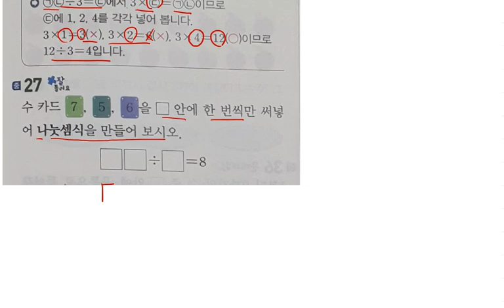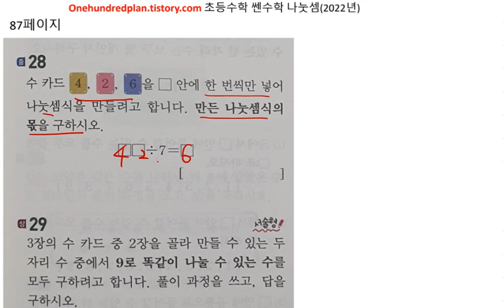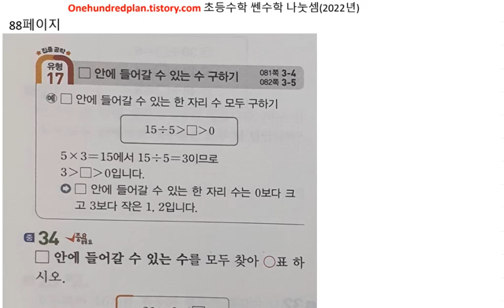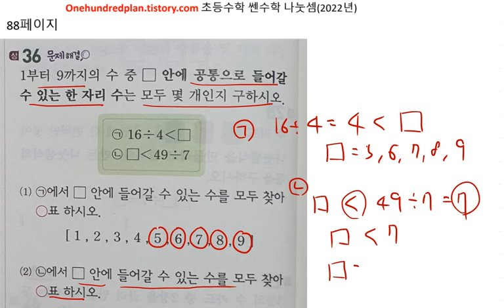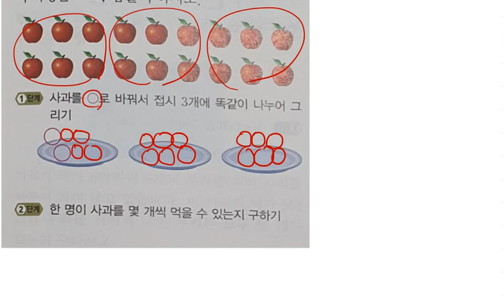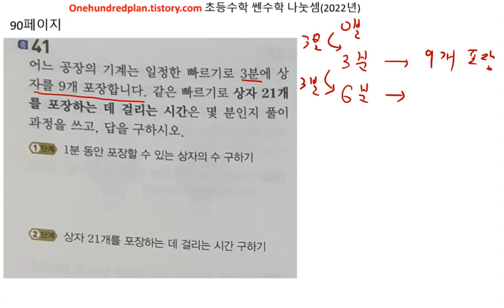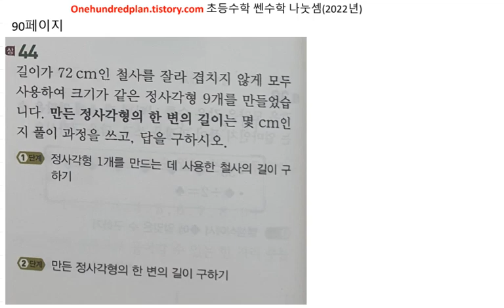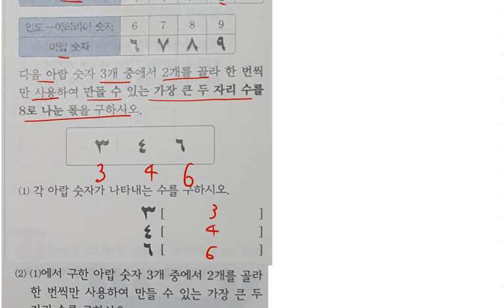초등수학 쎈수학 2022년 3-1 나눗셈 87 91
백년지계

[백년지계 개념원리 고등수학 다항식] 교재 구매 : 네이버 스마트스토어